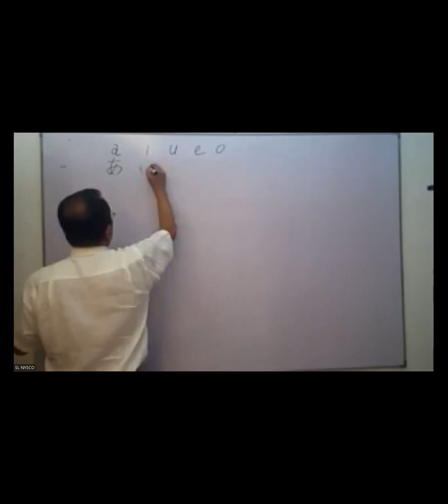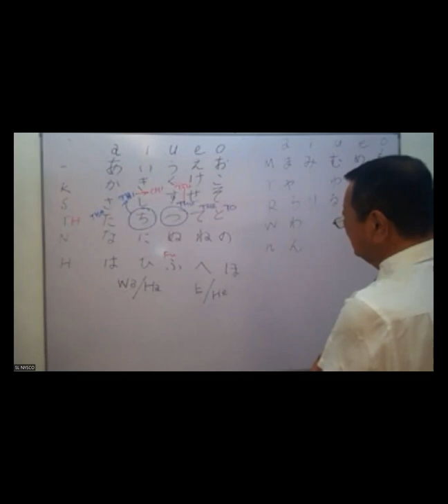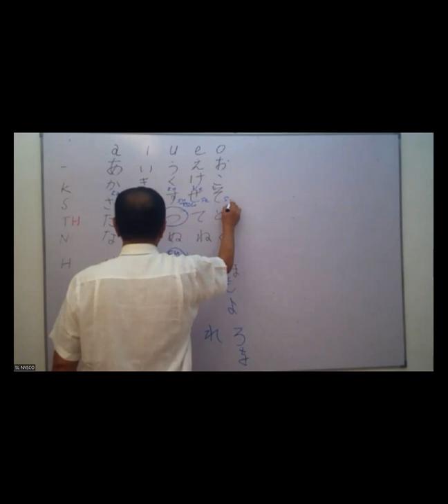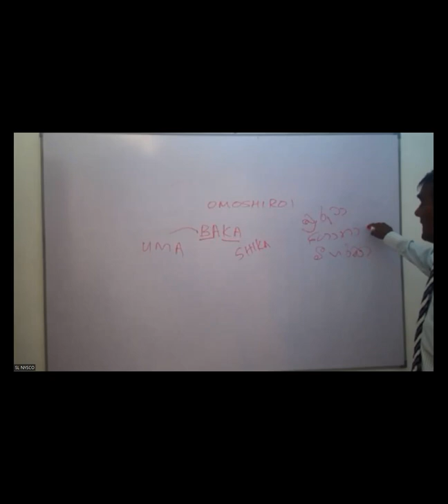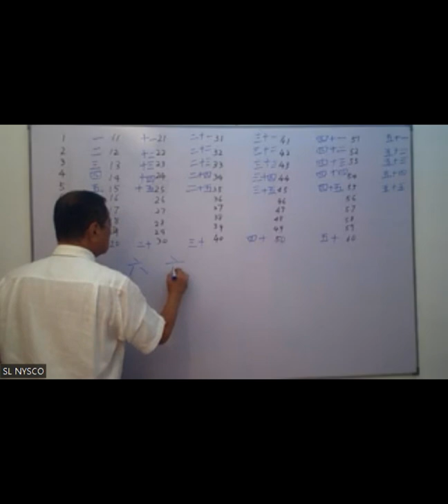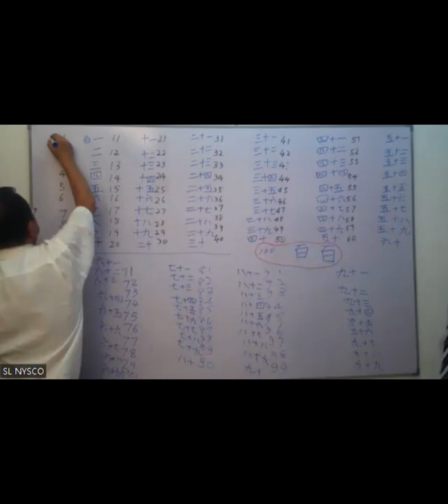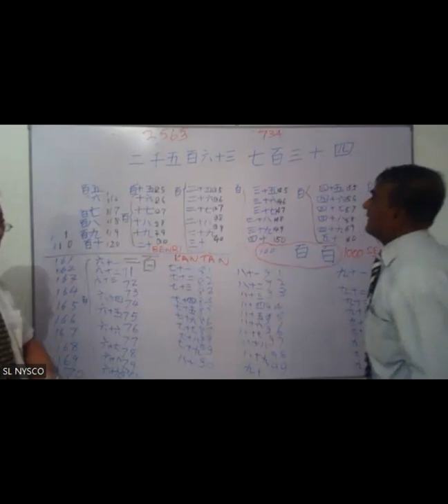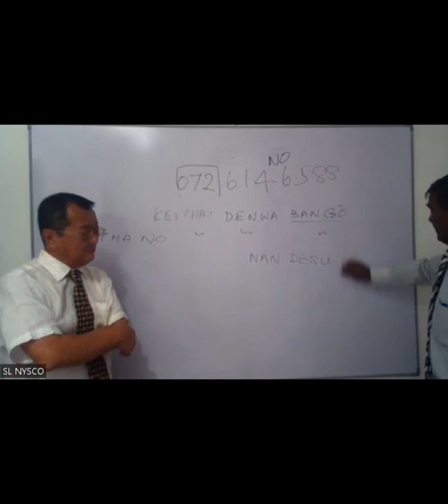Japanese Language Lesson 08